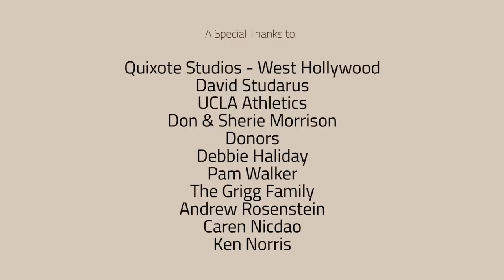Photoshoot 2015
The Bruins step off the court and into a studio. Check out the team's annual photoshoot!